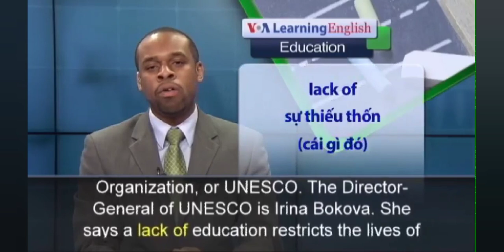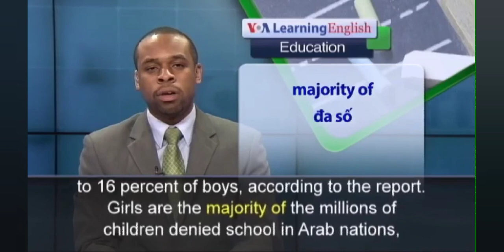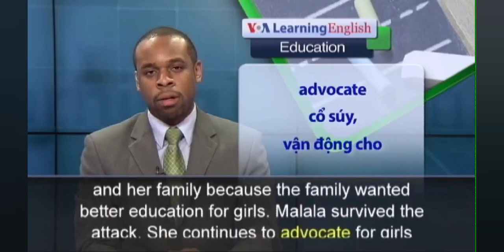February 25, 2022